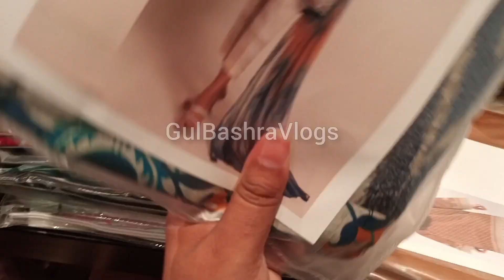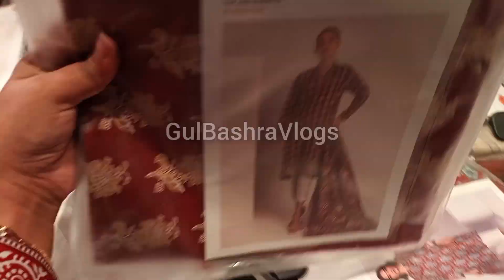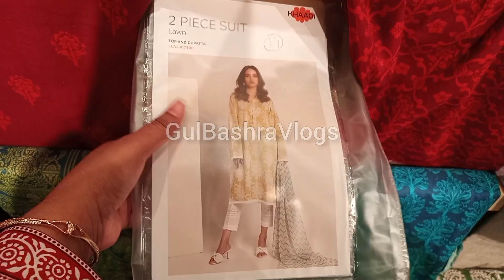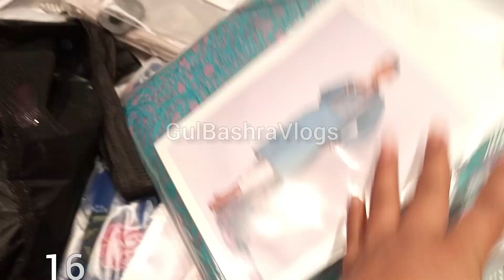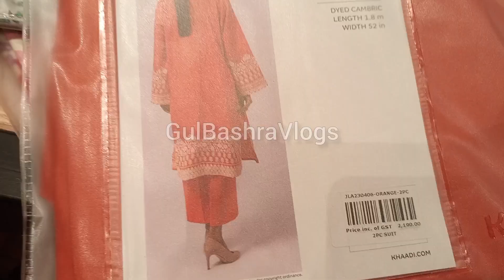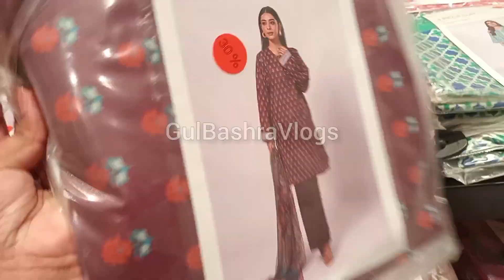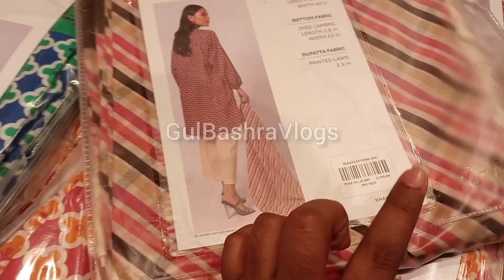khaadi biggest summer sale today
khaadi sale
khaadi
khaadi sale 2022-23
khaadi pk
khaadi sale information
khaadi sale
khaadi Azadi sale
khaadi biggest summer sale